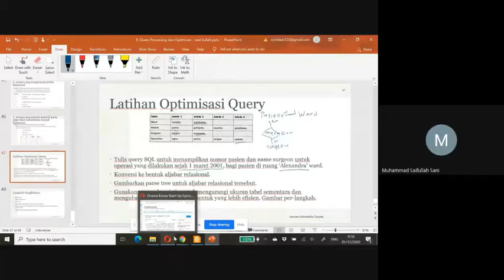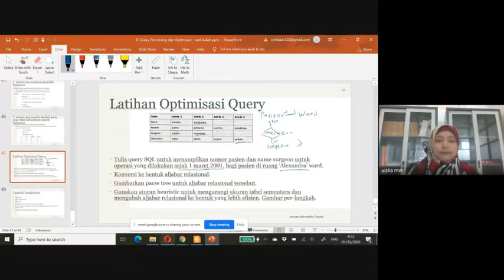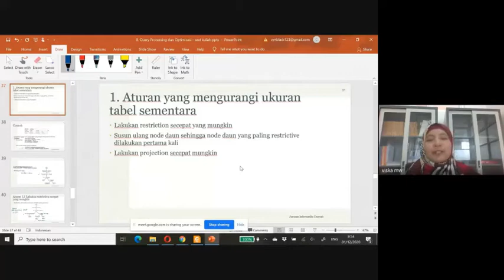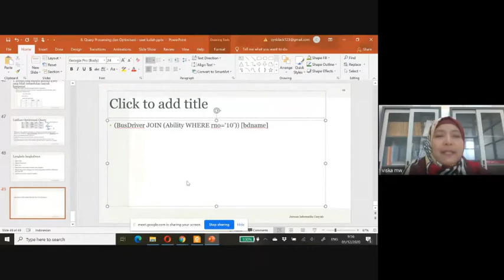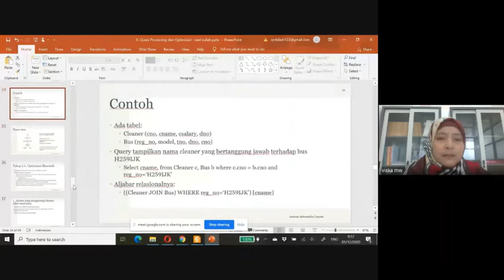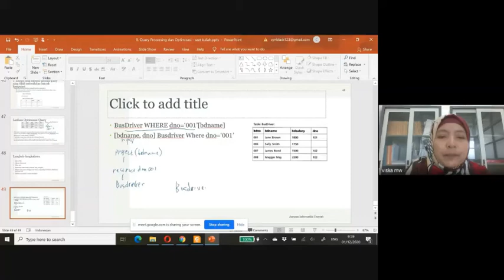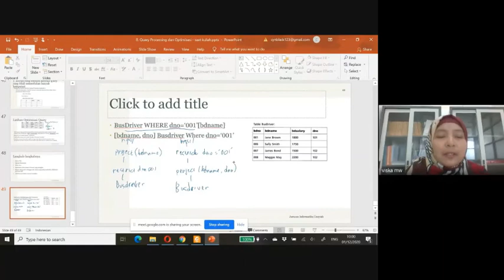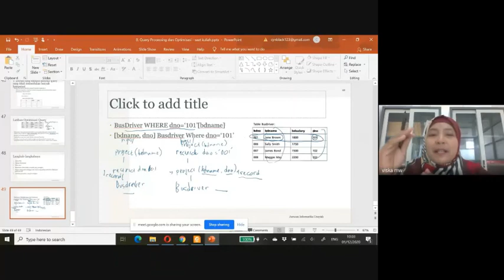8 Kuliah BDL Query Processing2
Kuliah daring Basis data lanjut dengan topik Query Processing di jurusan Informatika, Unsyiah